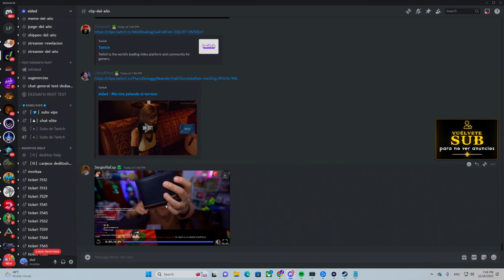EL DED SE CAGA DE RISA AL VER A DAARICK FILTRAR SU TARJETA